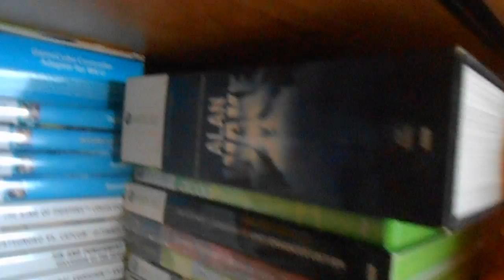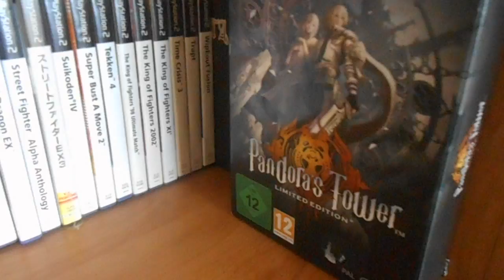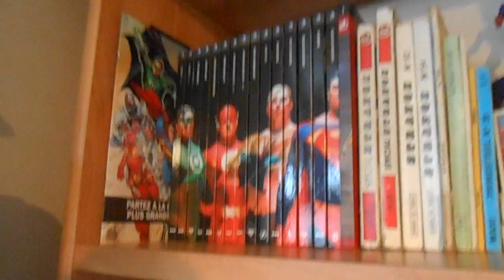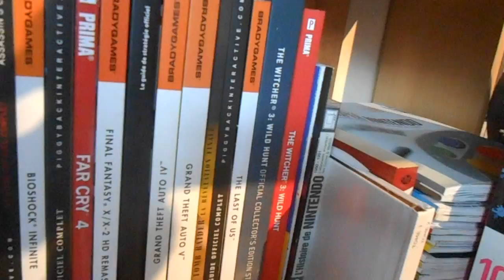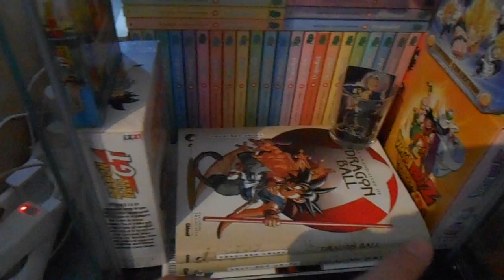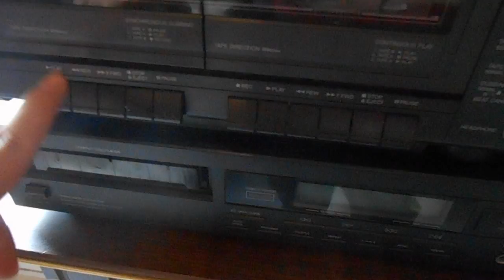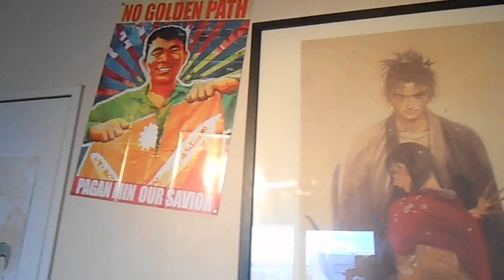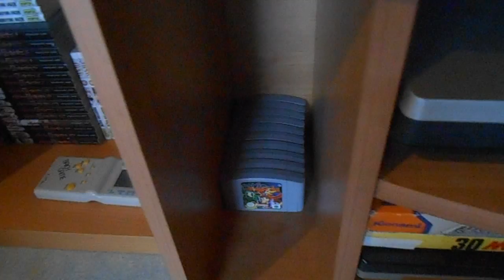Game room tour 2016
yop les gens
elle est enfin la, oui vous ne revez pas !!!
elle a mis du temps a venir mais je vous l avez promise, il vaut mieux tard que jamais comme on dit ^^